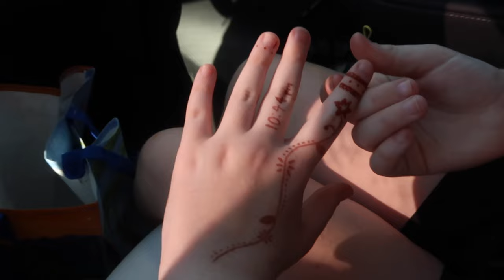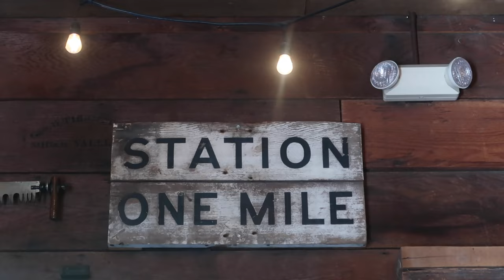UNEXPECTED EVENING CHANGE OF PLANS | SUMMER VLOGS 2024 | DAY IN THE LIFE OF OUR SUMMER DAYS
AMAZON FAVORITES:

TRAVEL BACKPACK & Cubes:

Travel Compressions Bags:

LUG TRAVEL BAG:

MICROFIBER BEACH (TRAVEL) TOWELS:

GoPro HERO9 BLACK CAMERA:

Canon PowerShot G7X Mark II Digital Camera:

Monitor Stand Riser Desk Organizer:

Bookshelf for Desktop Storage:

ART MARKER SET:

CURRENT PHONE CASE:

FETCH APP -2000 BONUS points w/ REFFERAL CODE:
5KKJA